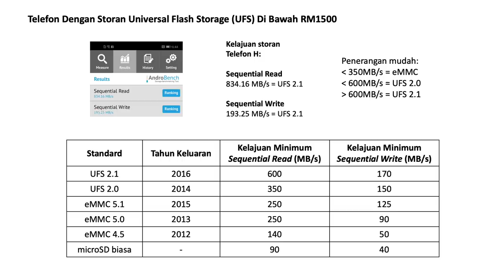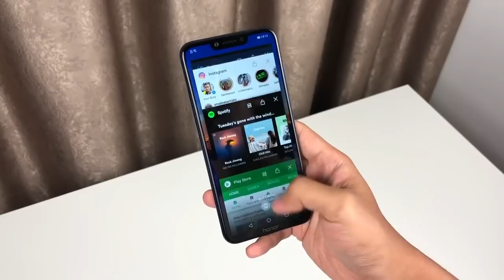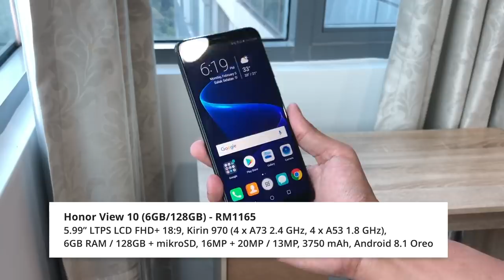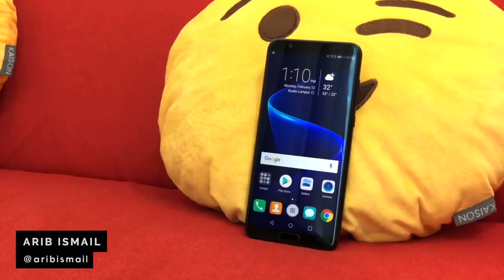Telefon Dengan Storan UFS Di Bawah RM1500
Salah satu aspek yang penting dalam memberi kelancaran peranti adalah teknologi storan yang digunakan.

Sekiranya di PC kita ada storan SSD, di telefon, kita ada storan UFS untuk memberi prestasi lebih pantas berbanding storan eMMC biasa.

Jadi bagi anda sedang mencari peranti baru dan storan yang lebih pantas ini menjadi keutamaan anda, ini dia senarai peranti yang mempunyai storan UFS di bawah harga RM1500.

Pengulas & Suntingan Video:
• Arib Ismail: